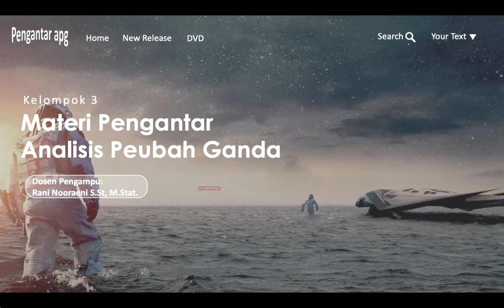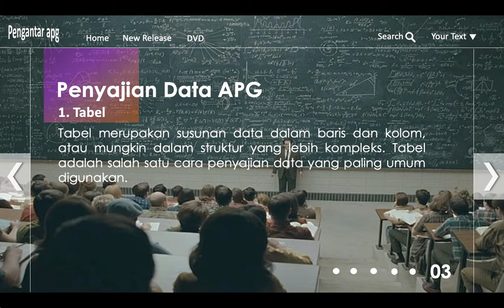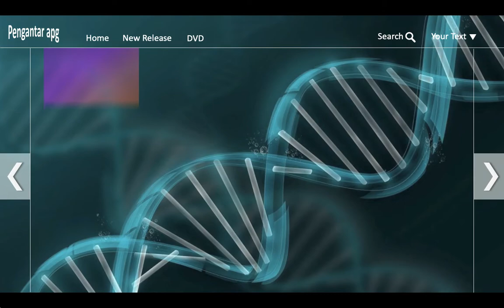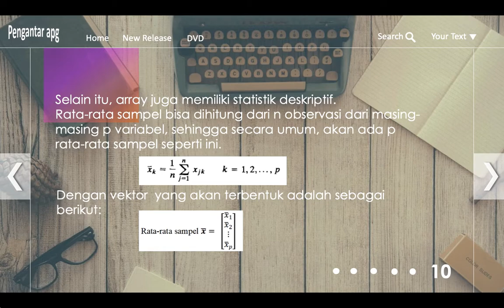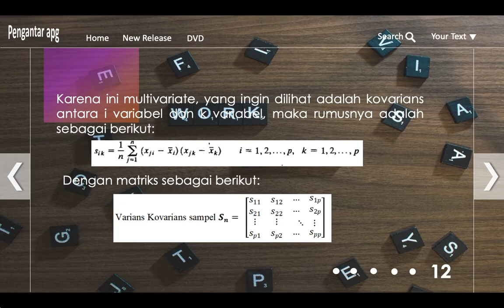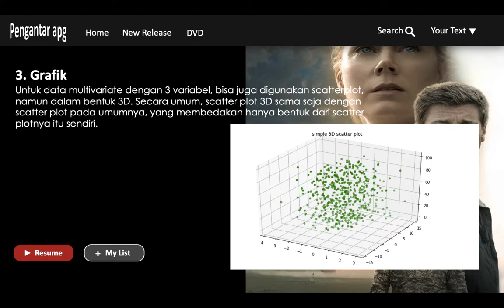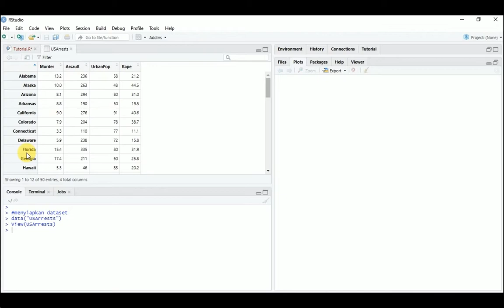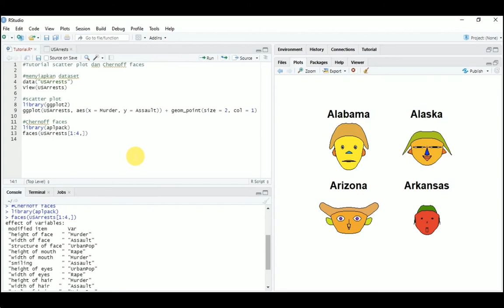Pengantar Analisis Peubah Ganda (APG)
Halo, teman-teman!
Yuk simak video penjelasan Pengantar Analisis Peubah Ganda (APG) atau Multivariate Analysis yang disertai pembahasan contoh soal dan praktik menggunakan RStudio.
Cakupan materi:
- Pengertian APG
- Kegunaan APG
- Penyajian Data APG (tabel, matriks, dan grafik)
- Visualisasi Data APG (two-dimensional scatter plots, grafik kurva pertumbuhan, stars, dan chernoff faces)

[Penyusun]
Kelompok 3 Kelas 3SK2 Politeknik Statistika STIS Tahun Akademik 2020/2021
Dosen Pengampu: Rani Nooraeni, S.ST., M.Stat.
Anggota Kelompok:
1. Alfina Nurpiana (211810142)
2. Fathanya Puja Anggaresa (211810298)
3. Hijriah Nur Istifani (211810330)
4. Kurniawan Tri Yulianto (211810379)
5. Rindu Trimarta Nafri (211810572)
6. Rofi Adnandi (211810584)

Terima kasih telah menyimak video ini. Semoga bermanfaat! ;)